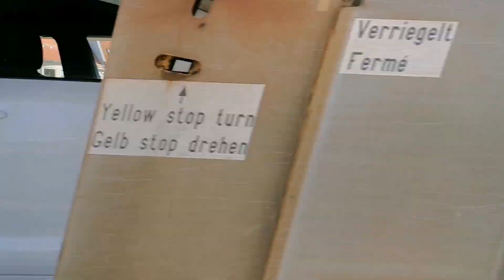Bahnverkehr in Magdeburg vor dem GDL streik